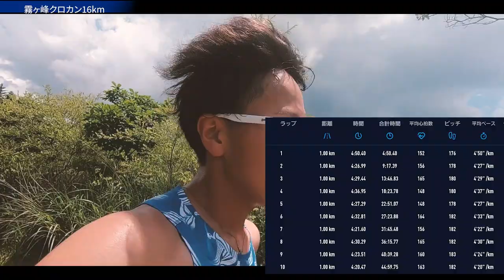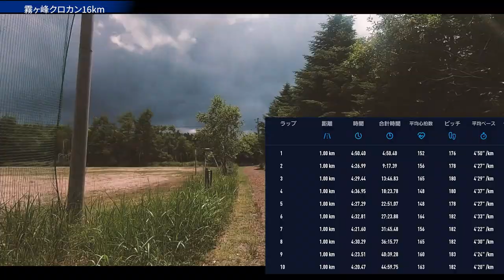【霧ヶ峰クロカン】合宿最終練習で…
表参道のランニングジム【RSLAB】で働きながら、ランニングYouTuberやってます！

8月までに5000ｍ14分台、2021年中にフルマラソン自己ベスト2時間28分の更新を目指して、その過程を発信していきます！

2日に1回のペースで更新予定です。

【RSLAB体験はこちらから】
→初めての方は低酸素ラン体験(2000円)がおススメです

【リバランこわだとは…】

2020年箱根駅伝を走り、現在は仕事しながら自由に走るランニングの楽しさを発信しています。
直近の目標は1500ｍ4分切りと5000ｍ15分切りです！！

使用プロテイン：アノマプロテイン

使用シューズ：ミズノ　ウェーブデュエルネオ

【リバティーランニングとは？】
liberty…つまり、走ることは自由。今までは部活で結果を出すために走ってきたが、これからはより広い意味で自由に楽しく走ることができればと思い、この名前にしました。走る理由は自由。それぞれの自由をつかみ取れ！

＊これはあくまで個人の感想・活動です。

ミュージックノート